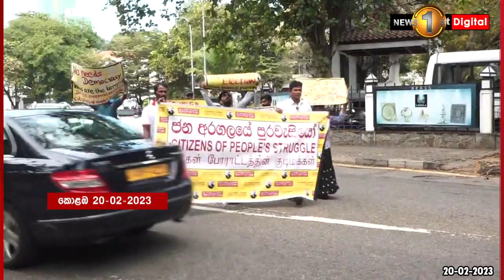ඡන්දය ඉල්ලා එක්සත් ජාතීන්ගේ සංවිධානය ඉදිරිපිට විරෝධතාවක්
''ප්‍රජාතන්ත්‍රවාදය බුල් ඩෝසර් කරන්න, අපි ඉඩ තියන්නේ නැහැ'' - චානක බණ්ඩාර

මැතිවරණය කල් දැමීම සම්බන්ධයෙන් එක්සත් ජාතීන්ගේ සංවිධානයේ මතය ඉදිරිපත් කරන ලෙස ඉල්ලමින්, ජන අරගලයේ පුරවැසියෝ අද එක්සත් ජාතීන්ගේ සංවිධානය ඉදිරිපිටට පැමිණ නිහඬ විරෝධතාවයක නිරත වුණා.